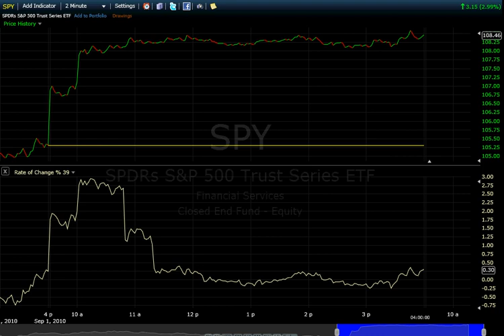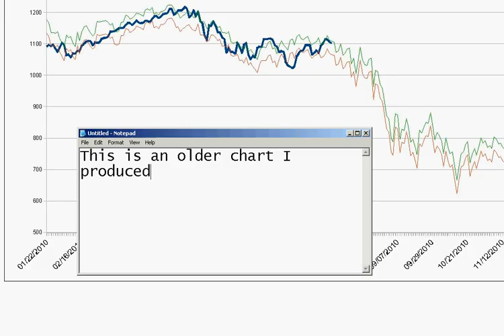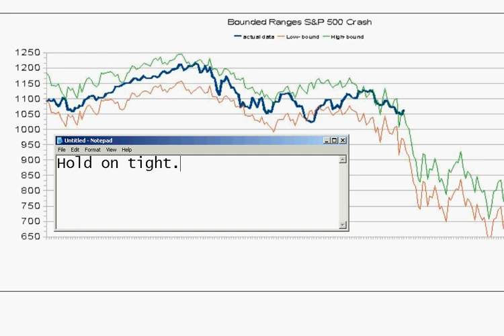Market crash chart - 2010 sep 01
Rigging? What rigging?